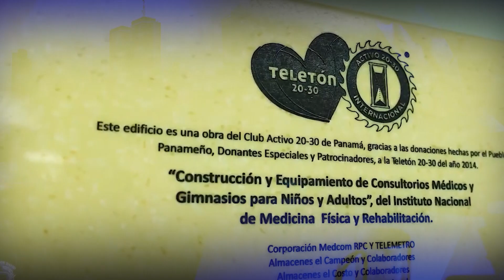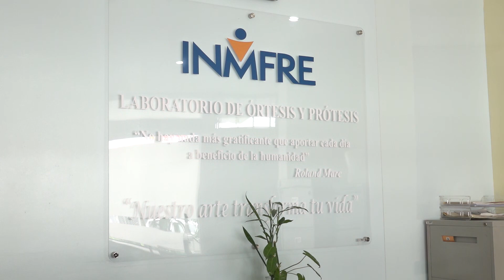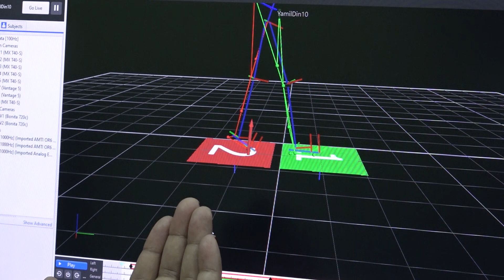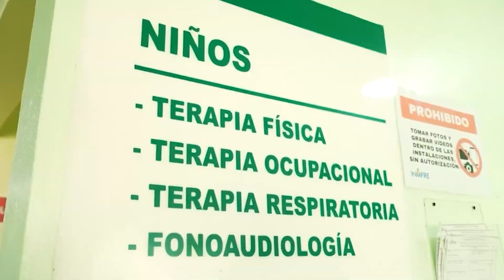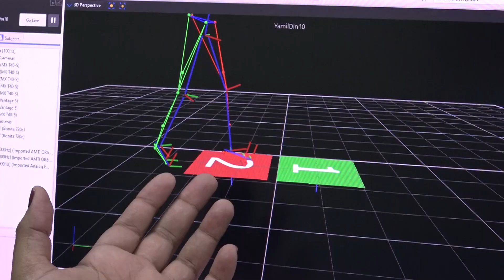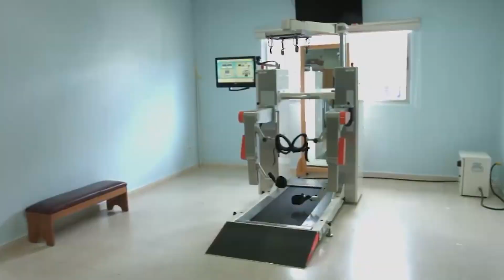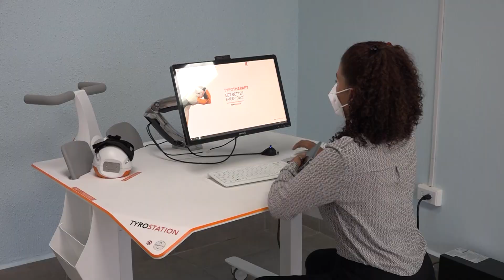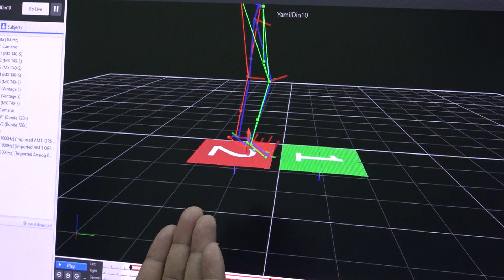A Profundidad | Rehabilitación motora en Panamá